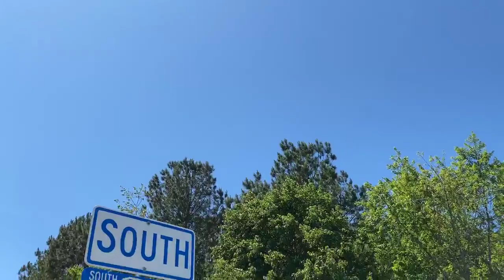Salute to COVID-19 Responders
The S.C. Air National Guard F-16 jets of the 169th Fighter Wing flew over the Williamsburg Regional Hospital today in a "Salute to COVID-19 Responders".